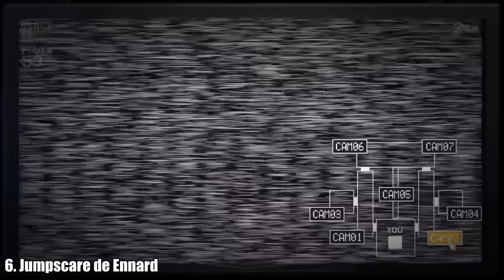TOP: 6 Referencias Hacia Juegos De FNAF Sister Location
Ahora te mostrare 6 Referencias Hacia Juegos De FNAF Sister Location.

Mensajes Subliminales.